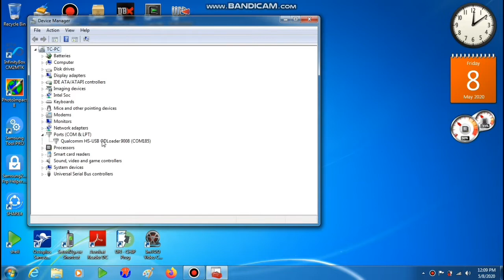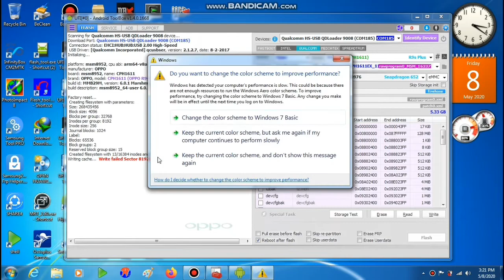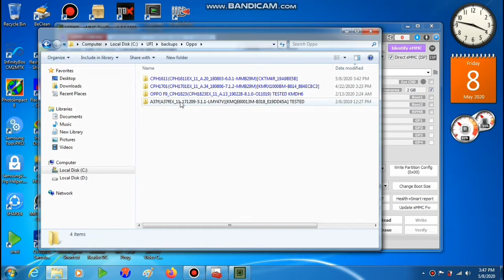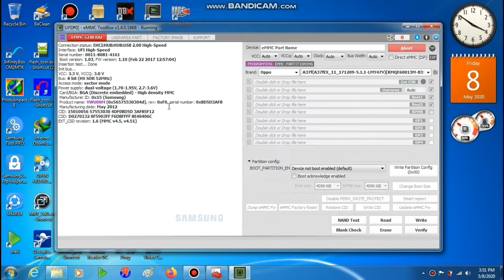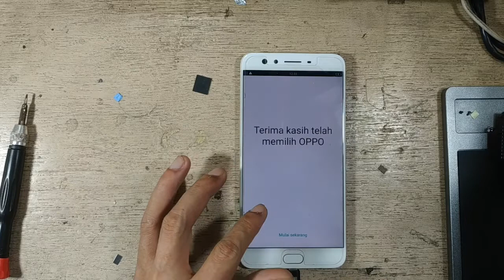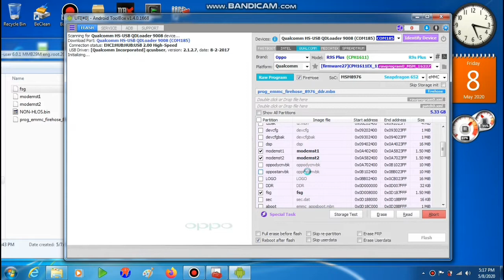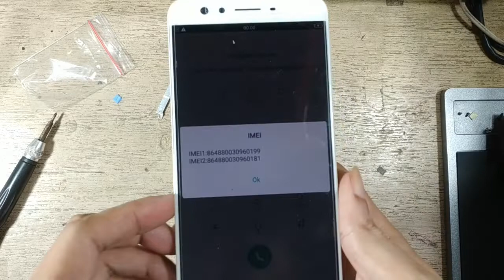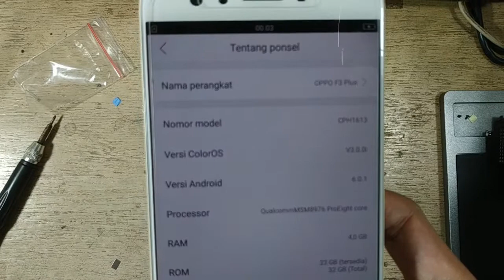Oppo F3 Plus | CPH1613 | Mati Total